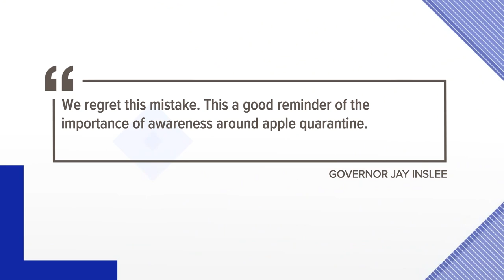Gov. Jay Inslee accidentally gifts maggot-infested apples during wildfire visits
The gift also violated Washington apple quarantine law.